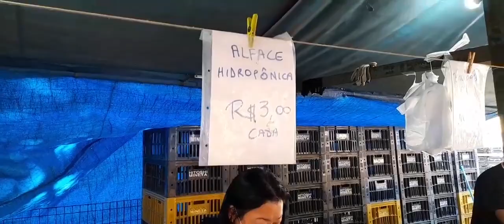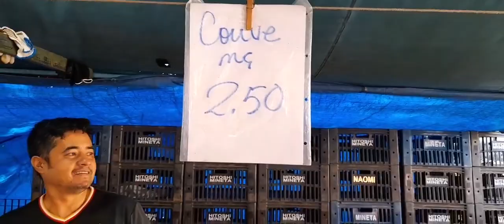Preços das verduras e legumes nas feiras! 24/04/2022